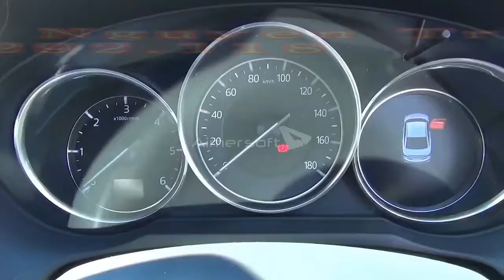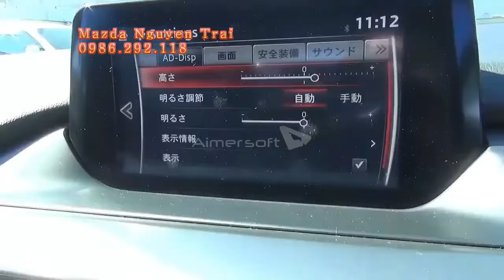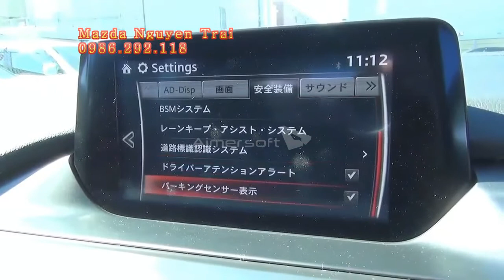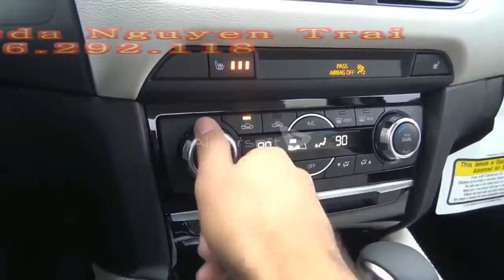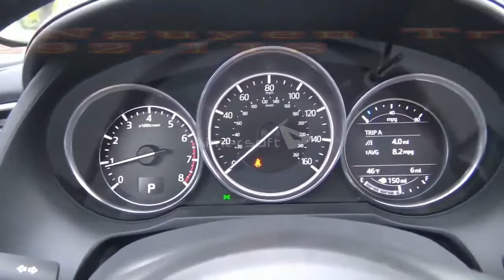Mazda 3 2018 - 0986292118 - Mazda Nguyễn Trãi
MAZDA NGUYỄN TRÃI - ĐẠI LÝ ỦY QUYỀN 3S CHÍNH HÃNG CỦA VINA MAZDA

Đại diện bán hàng : Lê Thị Bé
               * Tư vấn bán hàng chuyên nghiệp , cập nhật thông tin mới , chính xác nhất
               * Gía cạnh tranh, chết khấu cao, nhiều khuyến mại và quà tặng
               * Cam kết thời gian giao xe sớm nhất, hỗ trợ đến khi ra biển
               * Hỗ trợ trả góp 90% giá trị xe , lãi suất thấp, thủ tục nhanh nhất
               * Hỗ trợ mua xe đã qua sử dụng với giá cao , đổi xe mới nhanh nhất.
               * Cam kết bảo mật thông tin khách hàng , hỗ trợ tư vấn 24/24
               * Giao xe tận tay khách hàng trên mọi miền tổ quốc.